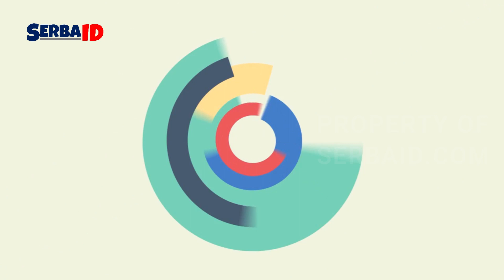RIGEN RAKELNA ❗❗ STANDUP COMEDY HINGGA ACARA TV TERKENAL ❗❗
Sebagai seorang komedian stand-up, Rigen menggunakan keahliannya dalam humor dan penghiburan untuk membuat penonton tertawa. Ia sering kali menggunakan pengalaman pribadinya, observasi tentang kehidupan sehari-hari, dan keunikan budaya Indonesia sebagai materi komedi. Dengan gaya penampilan yang khas dan bakatnya dalam membangun timing dan delapan komedi, Rigen berhasil memikat perhatian penonton dan mendapatkan popularitas di dunia stand-up comedy Indonesia.